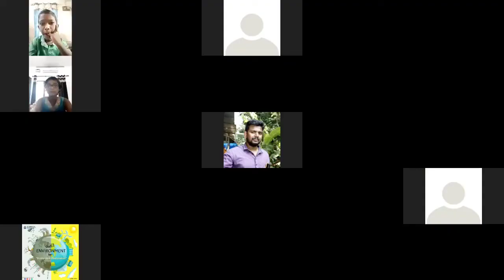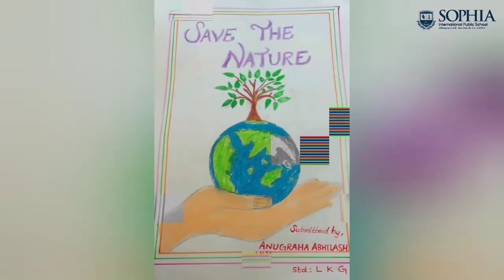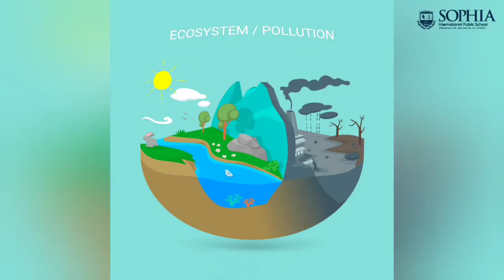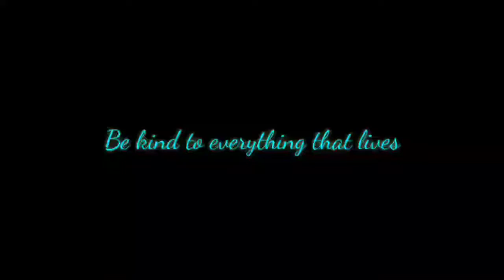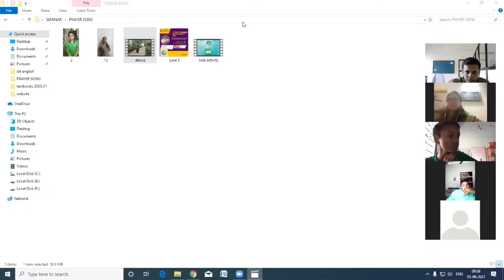WORLD ENVIRONMENT DAY | JUNE 5 | 2021 🌍🌳☘️🌱🌿 💚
A TALK ON WORLD ENVIRONMENT DAY
Sophia International School Conduct a Meeting on World Environment Day.
"Ecosystem Restoration - Creating a Good Relationship with Nature"

World Environment Day 2021 is marked on June 5. The day is celebrated across the globe to sensitise people about the importance of protecting the environment. World Environment Day is being celebrated since 1974, to urge people, governments and organisations to take proactive steps for the betterment of Mother Earth.
This year the theme of the day is “Ecosystem Restoration". Each year a different country hosts the official celebrations; this year’s host is Pakistan. Due to the ongoing pandemic condition people are being advised to celebrate the day virtually. There will be webinars and social media contests on the day to raise awareness about the day in a fun and exciting manner.